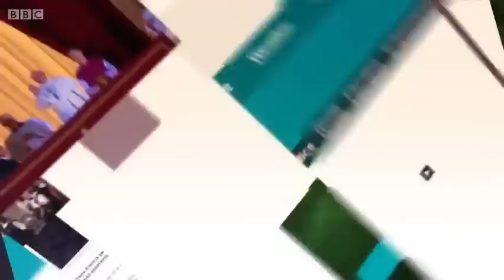Mock The Week Series 13 Episode 08